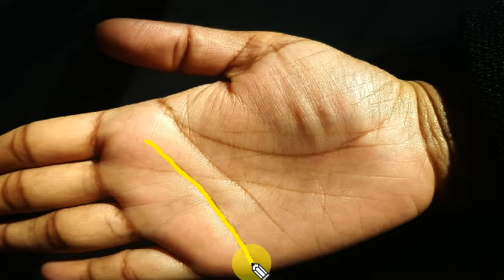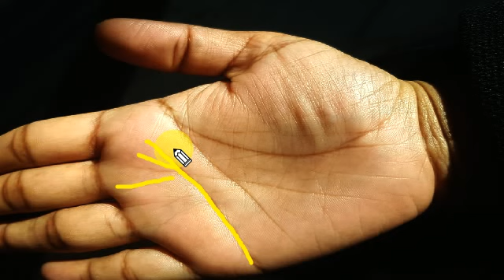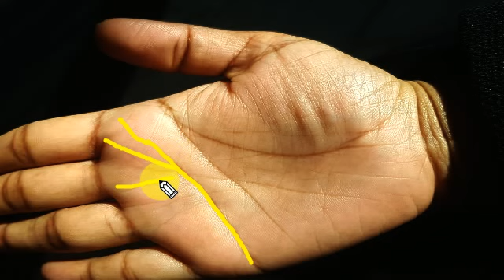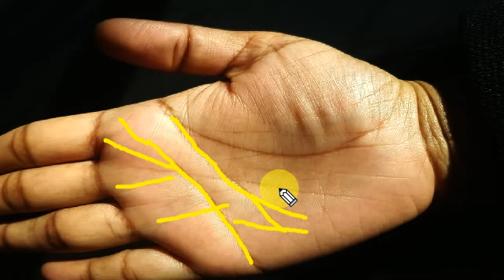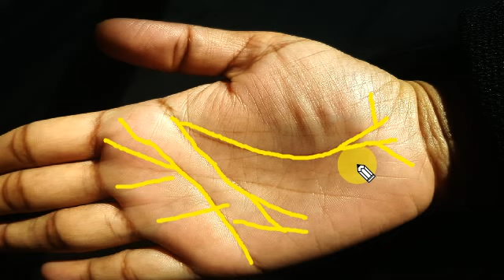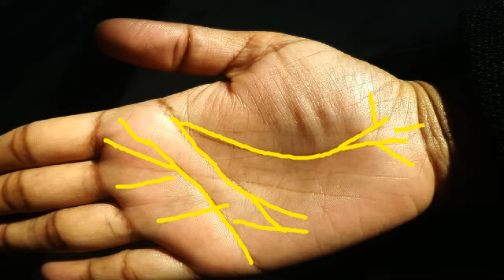दो मुखी रेखा के मायने राज सब कुछ जानें do mukhi rekha